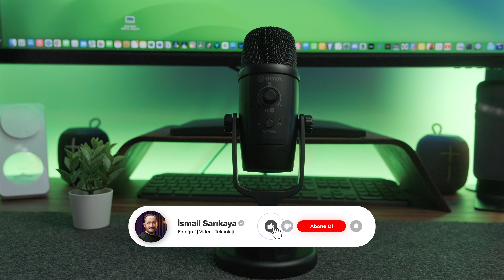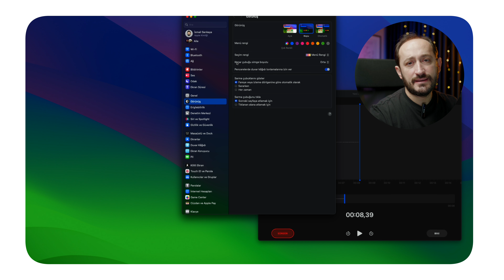FİYAT - PERFORMANS PODCAST YAYINCI MİKROFONU | Boya BY-PM500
Bu videoda fiyat performans ürünü olan Boya BY-PM500 Podcast, Yayıncı mikrofonunu inceledim. Ürün fiyatına ve performansına bakıldığında gayet tatmin edici ve kaliteli bir mikrofon.

▼Bu videoda kullandığım ekipmanlar

Kamera: Fujifilm X-H2s ile çekilmiştir.
Üst Kamera: iPhone 14 Pro Max
Kullandığım Lens: Fujinon XF 16-55 mm F2.8 - Fujinon XF 30 mm F2.0
Işıklarım: Aputure Amaran AL-528Wi, Godox LC500R, Godox SZ150R, Godox M1
Tripod: Manfrotto MVH502AH,028B PRO Video Tripod Kit, Godox 270CS C Stand, KF Concept Tripod
Mikrofon: Saramonic Blink 500 B2 PRO, Hyperx Quadcast S
Bilgisayarım: Macbook Pro M1 Pro 2022
Monitörüm: 34" Viewsonic ColorPro VP3481a
Video düzenlemede kullandığım programlar: Final Cut Pro X, Motion, After Effects

Merak ettiklerinizi yorum kısımından sorabilirsiniz...